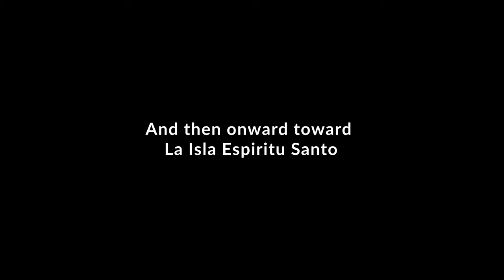CtW 79 // My Best Friend Made A Surprise Visit! // Truck Camper Living Baja // Camping in Baja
Although we make friends on the road everywhere we go, there is nothing like getting a surprise text from your best friend saying "Hey can you pick me up at the airport tomorrow?"

Join us in this episode as Lindsay takes her best friend out to explore La Paz... and maybe go swimming with Sea Lions!